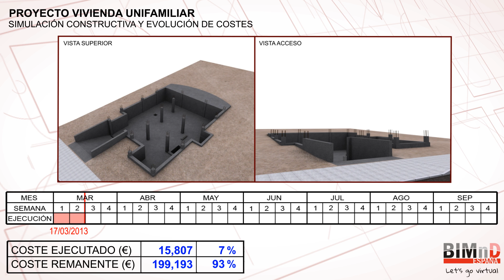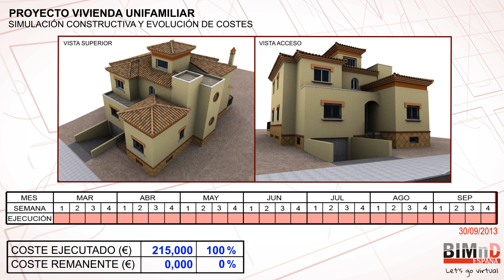simulacion constructiva - BIM 4D /5D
Simulación constructiva y evolución de costes de una construcción de vivienda unifamiliar. Dentro de la metodología BIM constituye el 4D y 5D. En BIMnD ofrecemos este novedoso modo de visualizar cualquier proyecto de edificación.